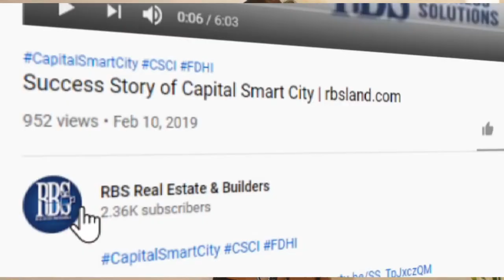Capital Smart City Online Booking Procedure - Overseas Booking - Stay Home Stay Safe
Capital Smart City Develpoment updates

Smart News